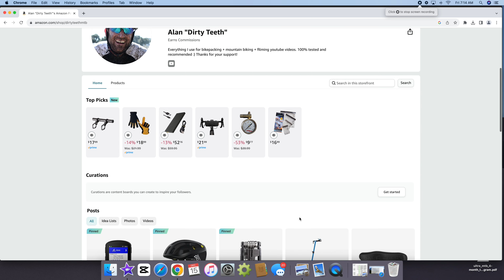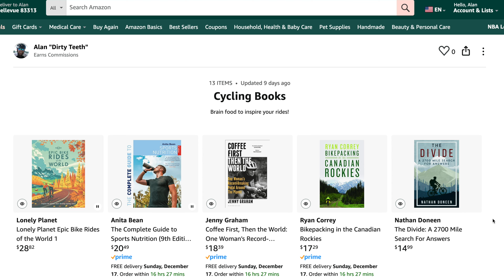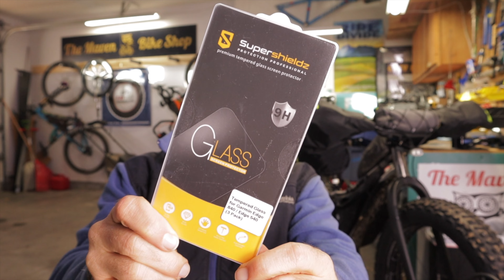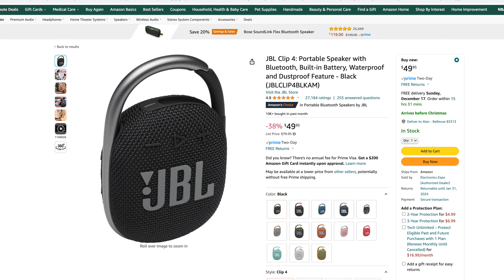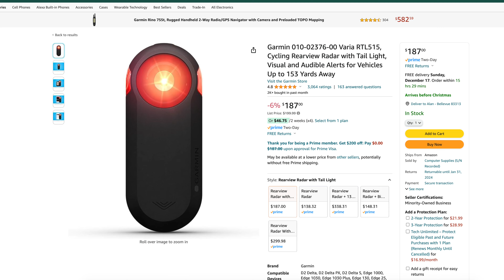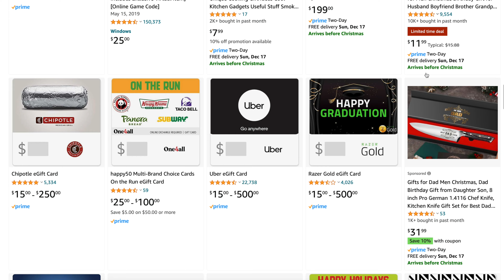12 practical Amazon gems for ALL cycling: Bikepacking, mtb, gravel, road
Some worthwhile Amazon finds that might help you out or make thoughtful gifts for the cyclists in your life - Ride on!!

P.S. Thanks to our newest members :) You are the lifeblood of this channel!!

0:31 - My Amazon Store
0:51 - Air Tag
1:25 - Books
1:58 - Scales: / / /
2:32 - Screen Protectors: /
3:13 - Mini Hammer
3:28 - Zip Tie Flush Cutter
4:04 - Adustable Torque Driver
4:42 - Hydration Powder: /
5:10 - Shokz Headphones
5:39 - Clip 4 Speaker
6:06 - Garmin Varia
7:00 - Gift Cards

SCC Tech Chain Lube:
Fenix BC26R Light

Wanna make a one-time Trail Magic contribution?